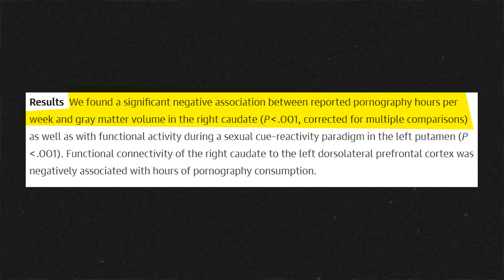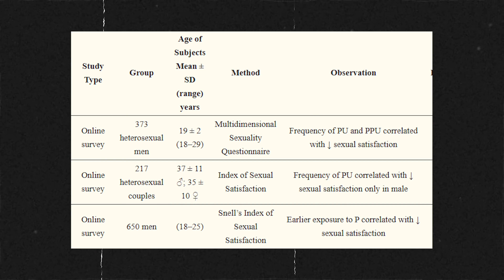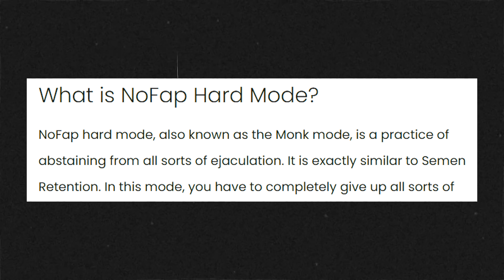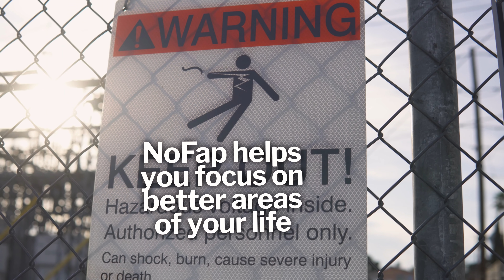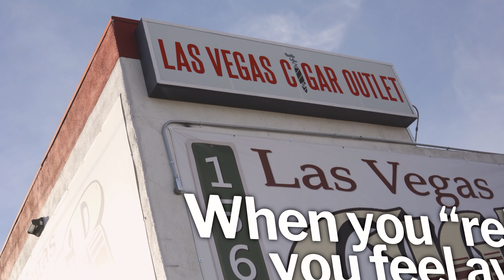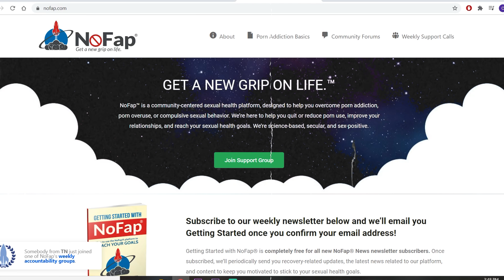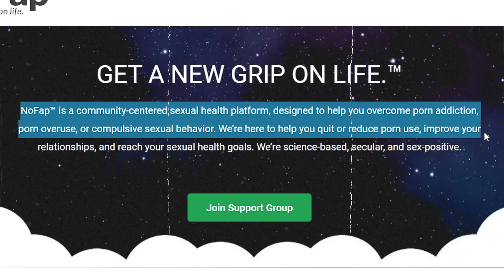NoFap is Pointless (for me)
My new thoughts on NoFap and why I decided to quit.